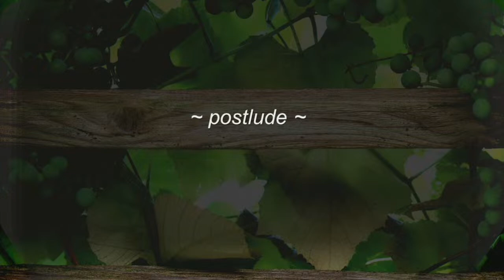LCR Traditional Worship Service Livestream - July 17, 2022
Lutheran Church of the Resurrection - Marion, Iowa
Traditional Worship Service Livestream

Please join us for our traditional worship service at Lutheran Church of the Resurrection!

To follow the order of worship please click the link below to view, download, and print our online worship guide:

Please fill out a virtual welcome card, and let us know you're here!

We appreciate your support of our ministry.

To learn more about our church family, please visit our

OneLicense Streaming A-703447
CCLI License Streaming 1888237